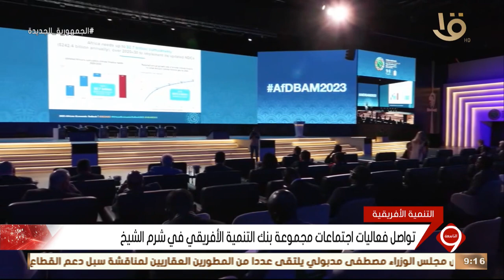نشرة التاسعة | تواصل فعاليات اجتماعات مجموعة بنك التنمية الأفريقي في شرم الشيخ